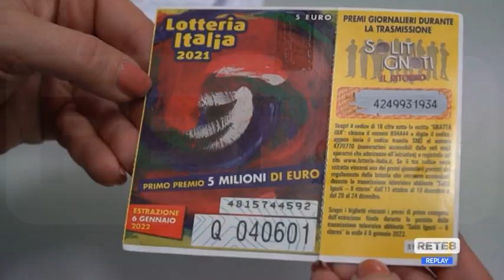L’Aquila - Lotteria Italia, vincita da 100mila euro